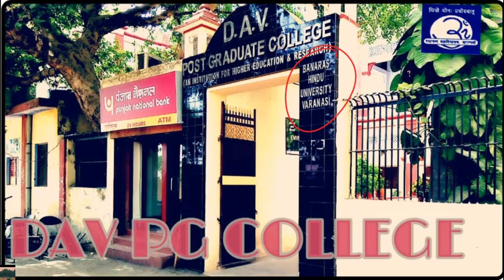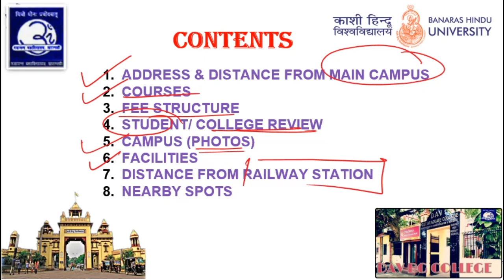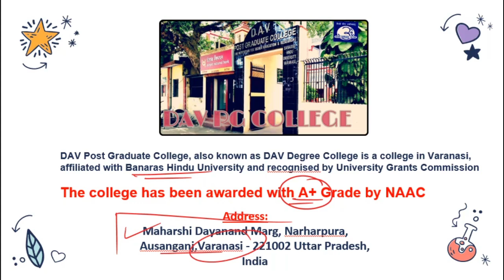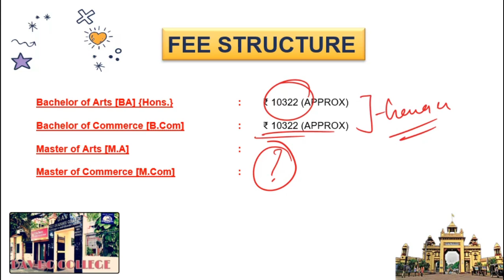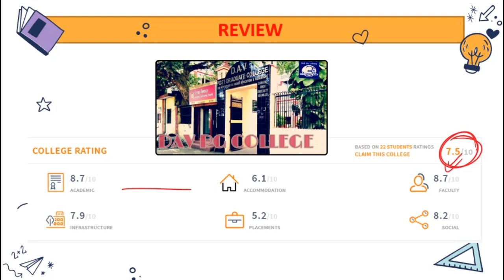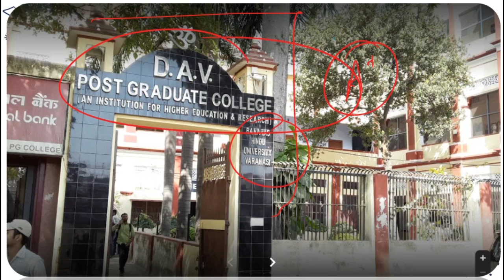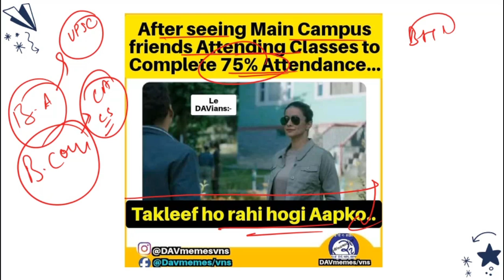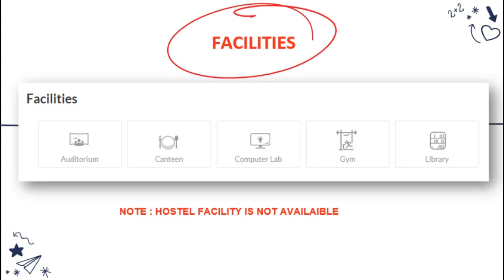DAV PG COLLEGE, BHU || All about DAV || Indepth review || E01 🔥🔥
☐ Liked?